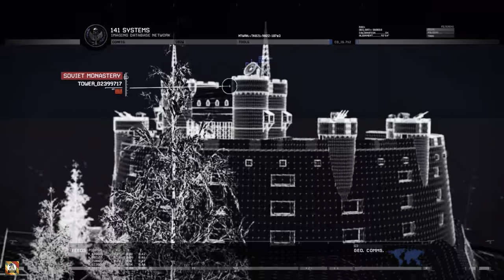CALL OF DUTY: MODERN WARFARE 2 -THE GULAG- GAMEPLAY WTIH RTX 4090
"The Gulag" is a gripping mission in Call of Duty: Modern Warfare 2 where players reprise the role of Sergeant Gary "Roach" Sanderson, a member of Task Force 141. The mission takes place in Russia's barren and snow-covered landscape, in a notorious Soviet-era prison known as the Gulag.

The gameplay starts with Roach and his team infiltrating the Gulag to extract a high-value prisoner, named Prisoner 627. Players navigate through the dark and oppressive prison environment, engaging enemy guards and navigating tight corridors.

The mission is filled with intense firefights and stealthy takedowns as players progress deeper into the prison complex. They encounter a mix of close-quarters combat and open areas, with the environment adding to the tension and sense of danger.

Players must strategically breach cells, clear out enemy strongholds, and advance through the prison, all while facing a heavily armed opposition determined to prevent the prisoner's escape.

"The Gulag" mission stands out for its intense atmosphere, challenging combat scenarios, and the sense of being in a hostile and oppressive environment. It offers a mix of stealth and action gameplay, creating a tense and thrilling experience as players attempt to secure the high-value prisoner and navigate their way out of the heavily guarded facility.